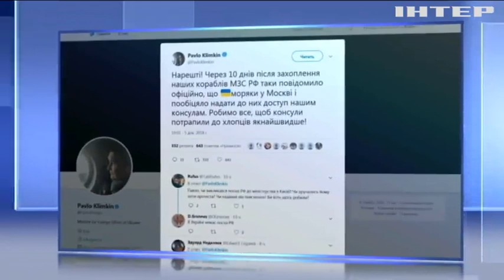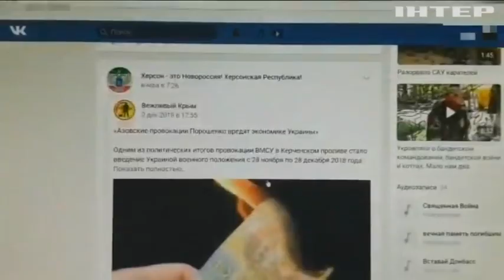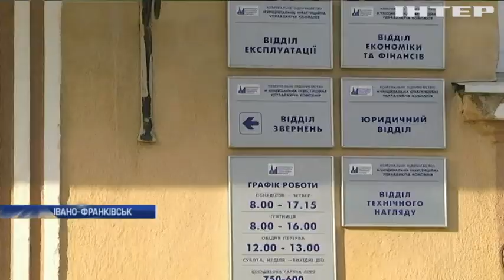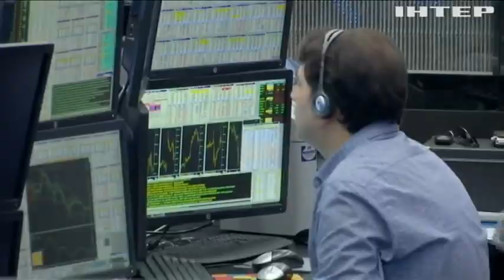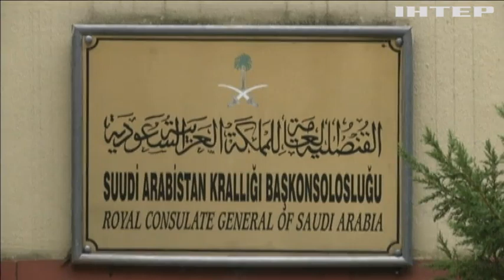Новости 12:00, выпуск за 6 декабря 2018 года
Головні події на цю годину: В Україні відзначають День Збройних сил; Петро Порошенко вшанував загиблих українських воїнів; У Японії зникли безвісти п'ятеро американських військових.